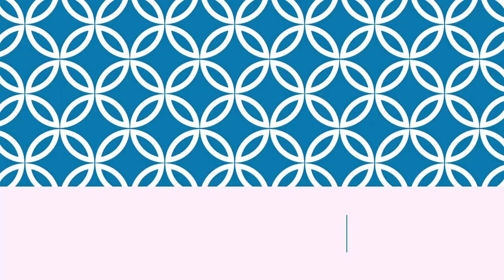Eatigo Vs Zomato | Which app you should use??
In this video, i have explained about differences between Eatigo app and Zomato App.